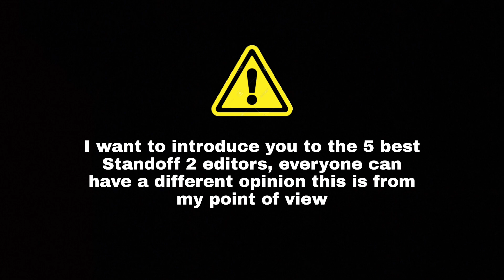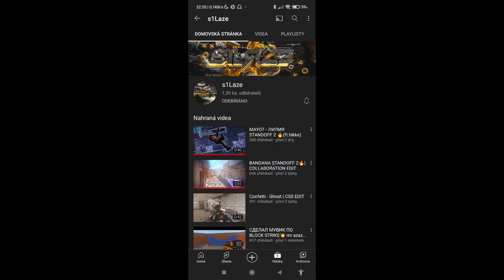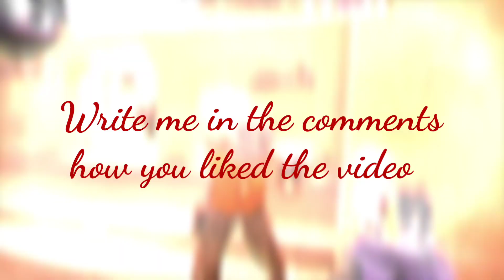Top 5 Standoff 2 Editors 🎥 ❤️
my device: Xiaomi poco x3 6/128

Top 5: 1. @Dulge
            2. @paganyi
            3. @BLACKSKYING
            4. @s1laze363
            5. @L1S_SATE

ID: 60965179